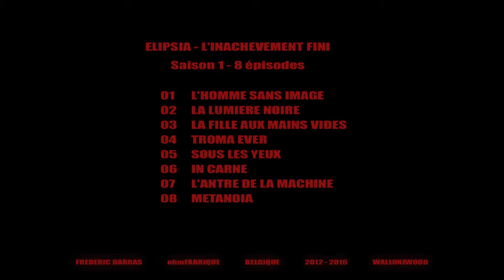Elipsia BANDE ANNONCE - WEB SERIE UNDERGROUNG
Seul derrière sa caméra et muni d'un dictaphone, le réalisateur a filmé pendant 4 années des scènes sans scénario préalable. Sans technicien, sans comédiens "professionnels", sans aide ni soutien d'un quelconque milieu de production "passionné" par l'art et l'artisanat du cinéma, une série en 8 court-métrages émergera...
ELIPSIA met en abîme le quotidien d’un homme en perte d’identité, côtoyant son imaginaire meurtri et le rêve cinématographique auquel il aspire. Et auquel nous assistons…
Scénarisée sur le lieu même de la création et lors du montage, la série est une tentative de cinéma pur, intuitif et poétique...
Il faut donc s'installer, couper les lumières, ouvrir les perceptions, regarder et écouter, laisser le temps de la série écouler son propre langage, bref, créer les conditions honnêtes de l'expérience d'une rencontre...
Afin de permettre cette rencontre, le projet "ELIPSIA" cherche à présent un moyen de partage et de diffusion...
Série indépendante Réalisée par Frédéric Darras (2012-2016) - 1ère saison en 8 court-métrages.
AVEC Christophe Tilkens / Soufiane Lachhab / David Hermans / Manon Vadjaraganian / Olivier Masson
Valérie Ghys / Lily-Rose Tilkens / Jérémy Henkinet / Julien Buys / Frédéric Lhonneux / Luna X / Aude Lorquet / Clara Buys / Frédéric Darras...